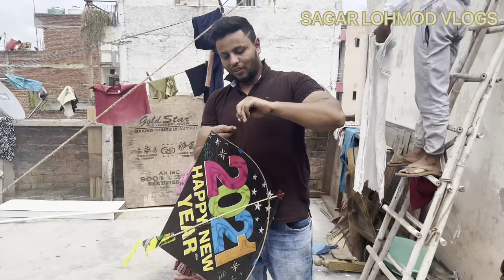Kite Fliying 15 August Independence Day Special | @ChatkaFamily |Patan Bazi I kite fight